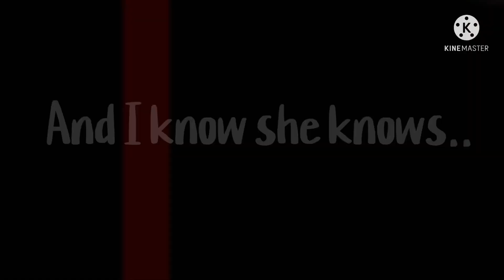She knows…||MY AU||MHA||Traitor, Villain, Crazy Deku AU||Part 2????